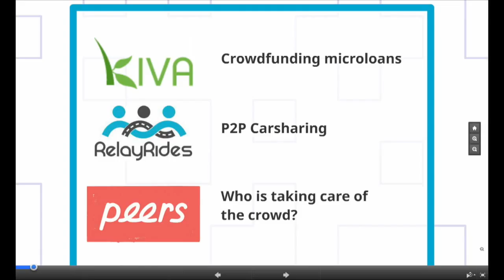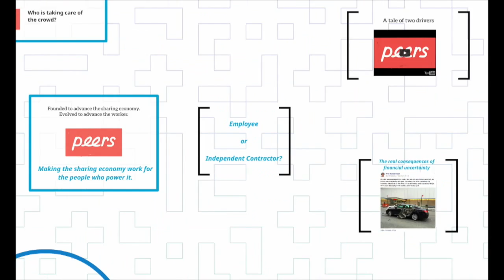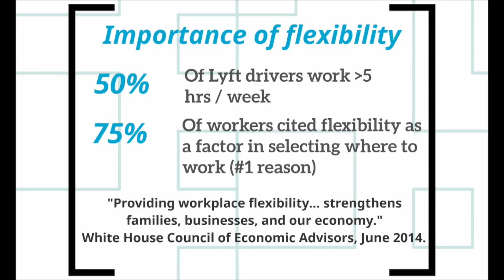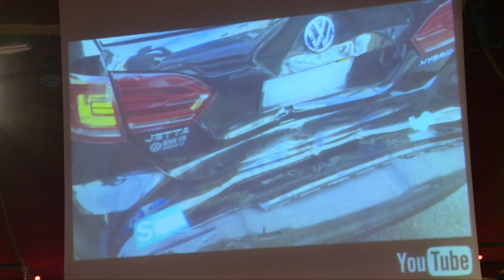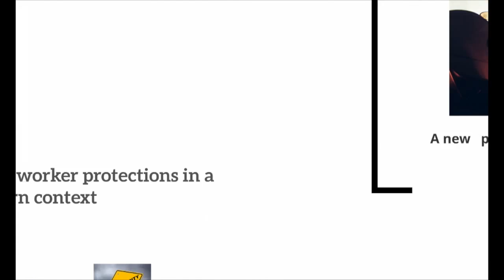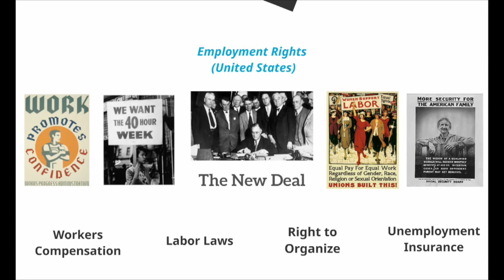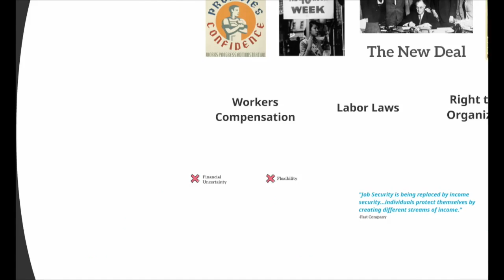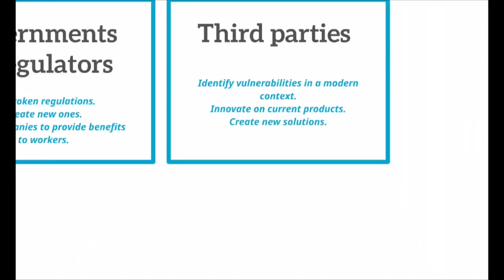Shelby Clark - Le nouveau visage du travail dans l'économie des plateformes - OuiShare Fest 2015 -